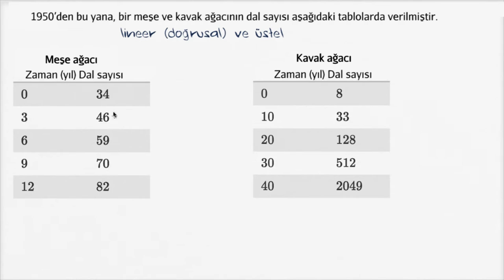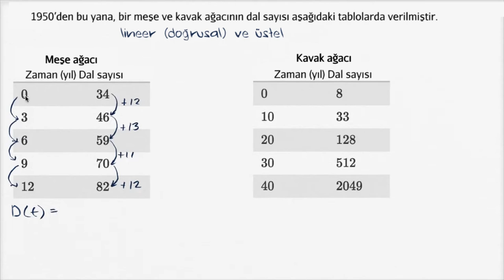Doğrusal ve Üstel Büyümeyi Tablodan Karşılaştırma (Matematik / Cebir)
Linear vs. exponential growth: from data